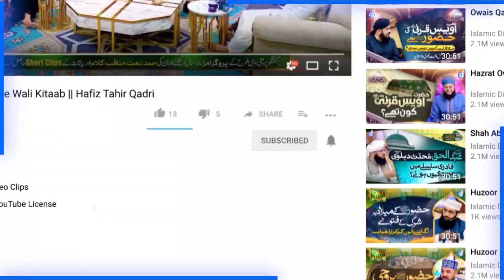Jo Mere Ghos Pak Ka Nahi Wo Hamara Nahi | Allama Ahmed Raza Amjadi | IDS Meetup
100% Authentic Islamic Content